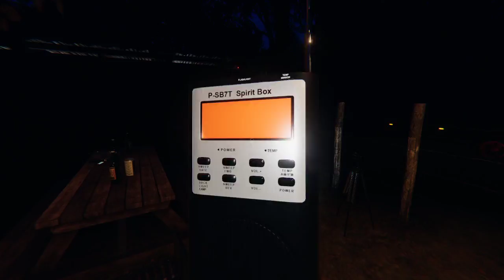Getting murked by Ghosts with Llano and Matthew!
Link's luck strikes again! Great deck of cards I guess -- Watch live